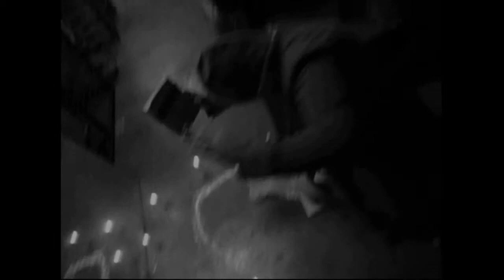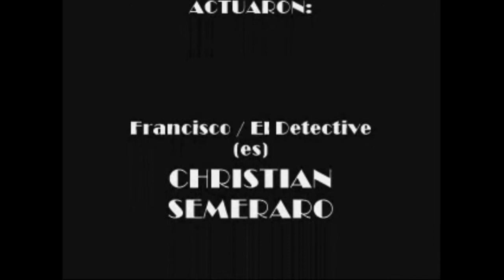SUPLENCIA (PARTE II) (AUDIOCOMENTARIOS)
Audiocomentario de los realizadores de la segunda parte de SUPLENCIA.
Con los comentarios de:
- CHRISTIAN SEMERARO (director/foto/edición/actuación/guión/música)
-MARCELO EDUARDO SEMERARO (actuación/historia/foto/producción)
- MARÍA CRISTINA PANZA (actuación/foto/producción)
- ROCIO PALADEO (actuación)

Grabado recientemente en 2019.

COPYRIGTH 2019 - CH FILMS / MES & MCP PRODUCTIONS